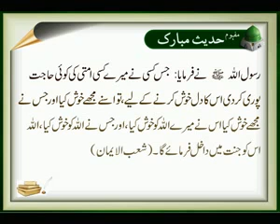Allah Ki Khushi | Hadees | Islamic | HD Video